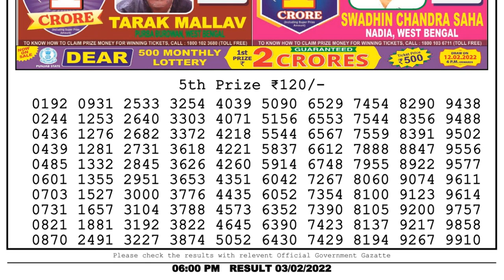Nagaland Lottery Sambad Result | Dear Lottery